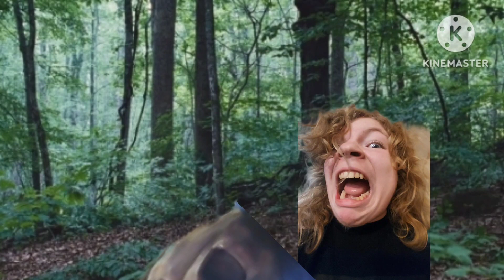Da bois Hunger Games